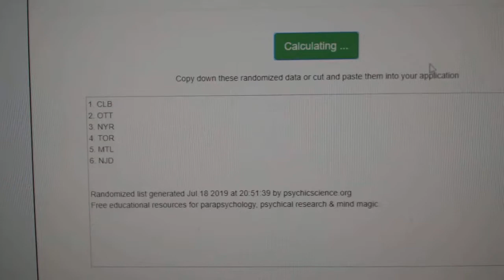Multi Randoms - C&C GB #9905